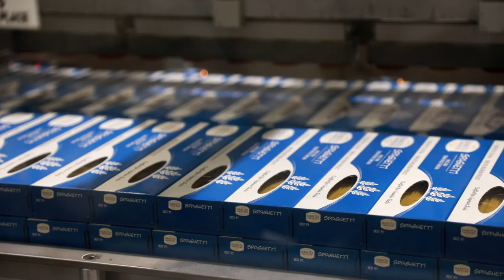Dakota Growers' relationship with Northern Plains Electric Cooperative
Dakota Growers, which is a member of Northern Plains Electric Cooperative, a Basin Electric Class C member headquartered in Carrington, sources its wheat from northwest North Dakota, Montana, and Canada. It comes in by both truck and rail.

The Dakota Growers pasta processing plant is Northern Plains Electric’s largest member, using about 3.5 million kilowatt-hours per month. Seth Syverson, Northern Plains Electric general manager, says Dakota Growers “is an important part of both the community and the cooperative.”